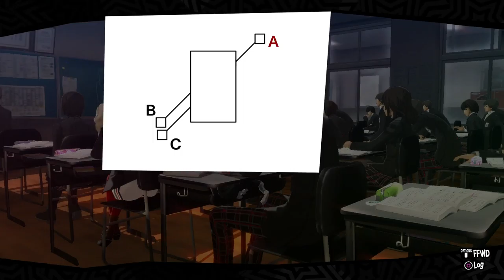Persona 5 - PART 14: Kamoshida's Secret Dungeon - Let's Play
Sentence